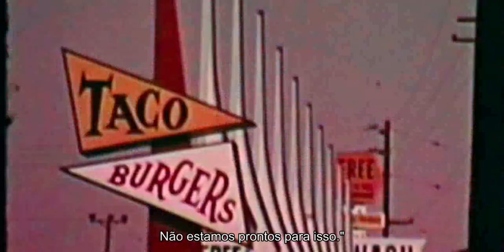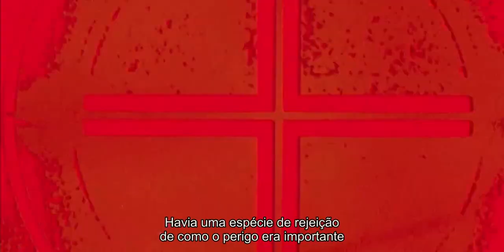The Velvet Underground (2021) - Éramos diferentes...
Dir.: Todd Haynes.